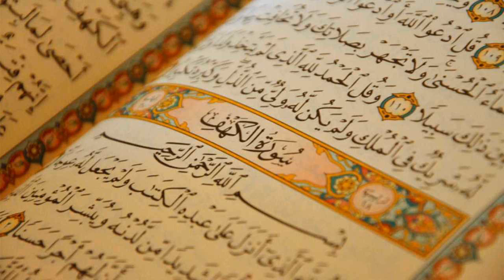90. Surat Al-Balad - Abdullah Awwad al-Juhaynee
Al-Quran Recitation
90. Surat Al-Balad - Abdullah Awwad al-Juhaynee